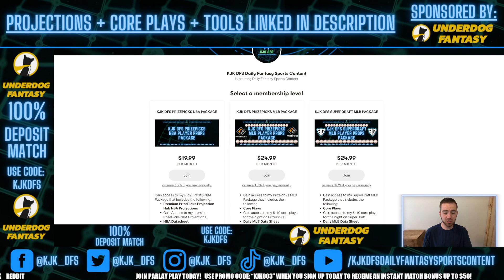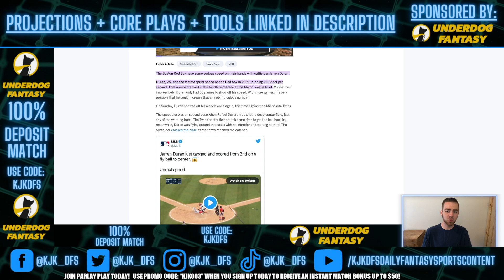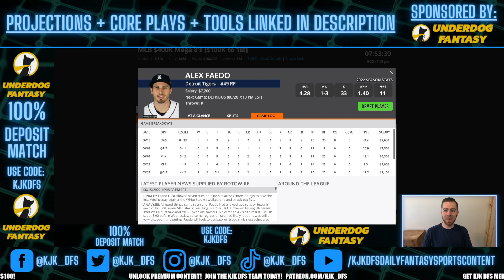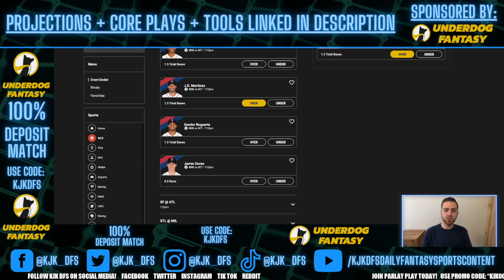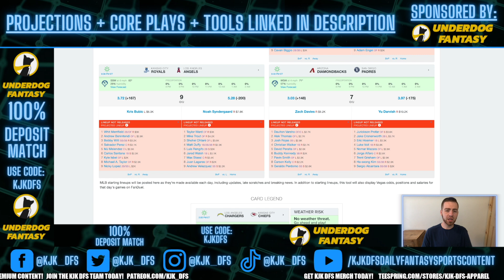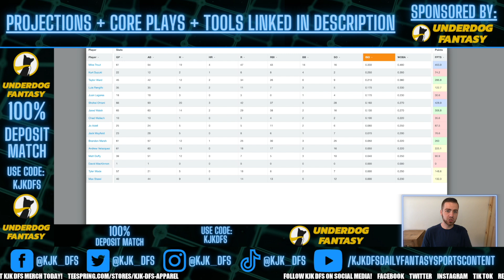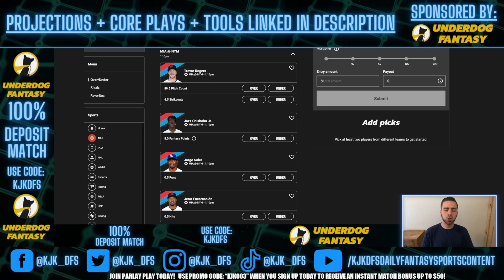UNDERDOG MLB PLAYER PROPS PICKS | MONDAY 6/20/22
UNDERDOG MLB PLAYER PROPS PICKS for the MLB slate on Monday 6/20/22!